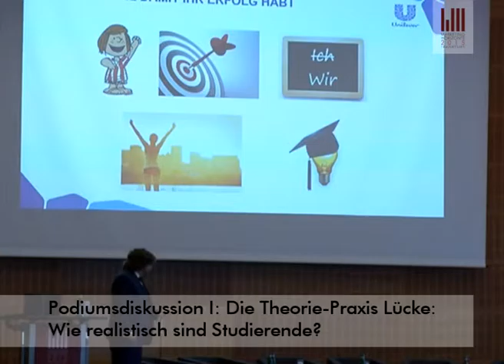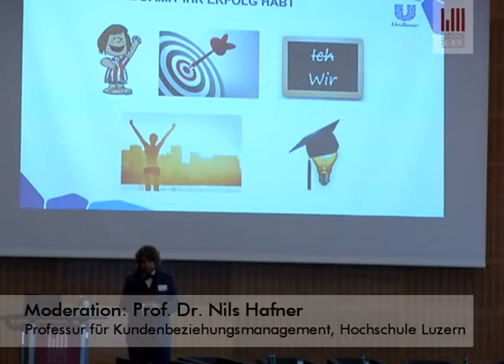Lead or Die - Marketing Horizonte 2015 - Podiumsdiskussion "Die Theorie-Praxis Lücke"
Die erste Podiumsdiskussion an den Marketing Horizonten 2015 zum Thema "Die Theorie-Praxis Lücke - Wie realistisch sind Studierende?" mit Prof. Dr. Manfred Kirchgeorg (HHL Leipzig), Gerhard Berssenbrügge (ehem. Vorstandsvorsitzender, Nestlé), Anika Hähnel (Category Director,  Personal Care, Unilever), Thilo Schotte (Executive Vice President, BBDO Worldwide), Tobias Theelen (1. Vorsitzender MTP –Marketing zwischen Theorie und Praxis e. V., 2014/2015) unter der Moderation von Prof. Dr. Nils Hafner (Professur für Kundenbeziehungsmanagement, Hochschule Luzern).